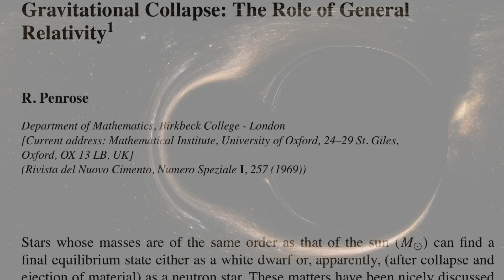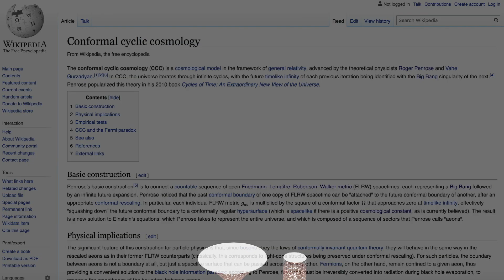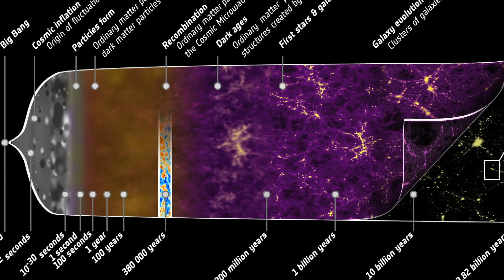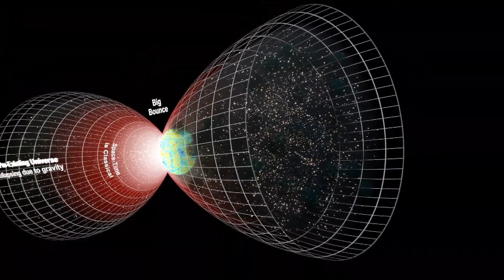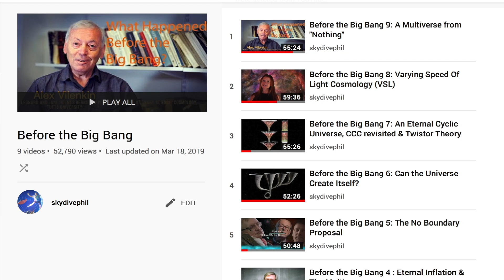The Big Bang's new meaning, with Stephen Hawking, Roger Penrose and other leading cosmologists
What happened before the big bang? The questions used to written off as meaningless. But the Big Bang has changed it's meaning . Stephen Hawking, Roger Pernsoe and many other leading cosmologists explain why and clear up common misconceptions.
Featured Scientists include Roger Penrose, Stephen Hawking, George Efstathiou, Gabriele Veneziano, Abhay Ashtekar, Alan Guth and Alex Vilenkin
For our Before the Big Bang Series (from which much of this video was complied from )see here: